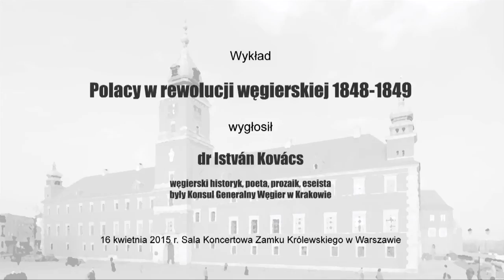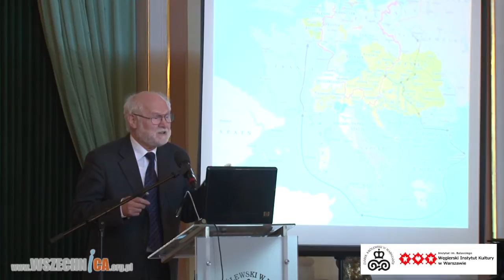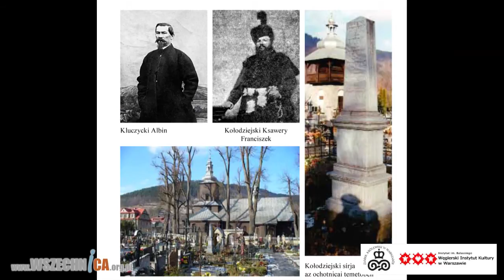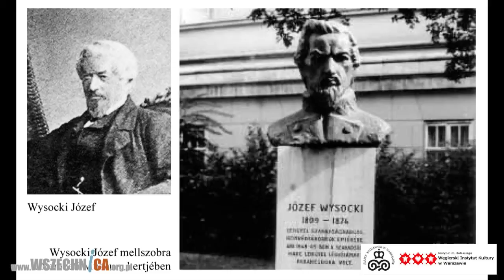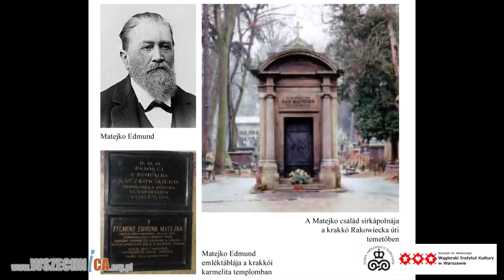Polacy w rewolucji węgierskiej 1848-1849 - dr. István Kovács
Wykład zorganizowany został w ramach cyklu poświęconego dziejom i kulturze Węgier oraz relacjom polsko-węgierskim w ostatnim tysiącleciu. Zamek Królewski w Warszawie. 16 kwietnia 2015 r. [1h08min]

Powstanie węgierskie (w latach 1848–1849) wybuchło 15 marca 1848 w Peszcie, pod wpływem wiadomości o rewolucjach w Paryżu (22 lutego – 24 lutego) i Wiedniu (13 marca), stając się częścią Wiosny Ludów. Rewolucja węgierska spotkała się z poparciem polskiego rządu narodowego na emigracji, a w walkach po stronie węgierskiej, oprócz  dowódców Bema i Dembińskiego, uczestniczył 3-tysięczny legion polski pod wodzą gen. Józefa Wysockiego. Jednym z bardziej znanych uczestników tego powstania był Edmund Ślaski.

Dr István Kovács (ur. 1945 w Budapeszcie) – węgierski poeta, prozaik, eseista, historyk i dyplomata. Pracownik Instytutu Historii Węgierskiej Akademii Nauk w Budapeszcie. Był radcą ds. kultury Ambasady Węgier (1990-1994), sprawował także funkcję Konsula Generalnego Republiki Węgierskiej w Krakowie (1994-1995, 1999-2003). Wieloletni wykładowca na Uniwersytecie Loránda Eötvösa w Budapeszcie; od 1995 r. kierował założoną przez siebie Katedrą Polonistyki na Katolickim Uniwersytecie Pétera Pázmánya w Piliscsabie.

Cykl wykładów, organizowany przez Zamek Królewski w Warszawie – Muzeum oraz Węgierski Instytut Kultury w Warszawie, obejmuje szeroki wachlarz tematyczny – poruszone zostaną zagadnienia historyczne, polityczne i kulturowe w kontekście wzajemnych stosunków Polaków i Węgrów. Do wygłoszenia prelekcji zaproszeni zostali polscy oraz węgierscy profesorowie, naukowcy, ludzie kultury i publicyści. Pojawią się m.in. takie tematy jak: Polacy w rewolucji węgierskiej 1848–1849, traktat w Trianon, uchodźcy polscy na Węgrzech podczas II wojny światowej, Poznań – Budapeszt 1956, historia i codzienność „gulaszowego” komunizmu. Przedstawione zostaną dylematy i priorytety polityki Węgier w Europie – od czasów najdawniejszych po współczesne. Przedstawione zostaną osobliwości budownictwa na Węgrzech – od secesji do architektury organicznej. Nie zabraknie rozmów o literaturze pięknej – dawnej i współczesnej. Pojawią się wykłady z zakresu kinematografii węgierskiej i jej związków z Polską, a także spotkania muzyczne: od mało znanego w Polsce węgierskiego folkloru do popularnej muzyki rockowej. Planowane jest także zorganizowanie warsztatów kulinarnych, podczas których uczestnicy będą mogli poznać specyfikę węgierskiej kuchni oraz skosztować przyrządzonych potraw.

Zamek Królewski w Warszawie jest miejscem szczególnym, stanowiącym centrum wydarzeń krajowych i międzynarodowych, niejednokrotnie działającym na rzecz rozwoju dialogu i przyjaznych stosunków z krajami europejskimi. Projekt Polacy i Węgrzy. Historia – polityka – kultura jest już piątym organizowanym przez Zamek cyklem wykładowym. W latach 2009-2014 zrealizowane zostały debaty polsko-litewskie, polsko-niemieckie, polsko-rosyjskie i polsko-ukraińskie. Dotychczasowe spotkania cieszyły się ogromnym zainteresowaniem publiczności, w tym nie tylko ekspertów, ale również przedstawicieli instytucji państwowych oraz osobistości życia publicznego.

Udział w wykładach jest bezpłatny i otwarty dla wszystkich, jednak wymaga wcześniejszej rejestracji mailowej lub telefonicznej, a liczba miejsc jest ograniczona. Spotkania odbywać się będą raz lub dwa razy w miesiącu – do 19 maja 2016 r. (łącznie około 20 prelekcji).  Więcej na